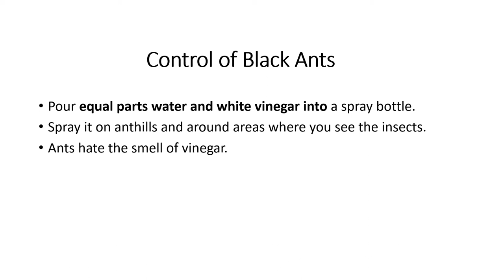Wheat Insects | Black Ant | SAWiE | Urdu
Get to know about the characteristics and cure of Black Ant insect harmful for wheat crop.